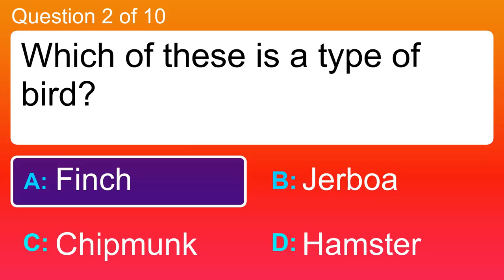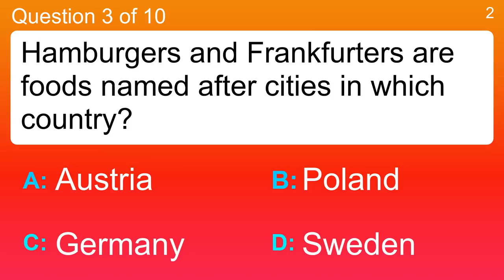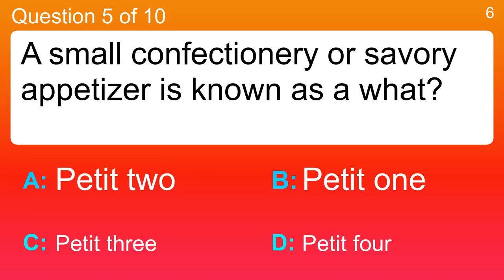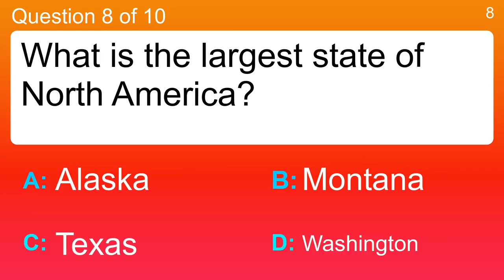Trivia Quiz : Can you score 6/10 or higher?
Question 1 : Who might use a squeegee?
 Answer a: Auditor
 Answer b: IT Consultant
 Answer c: Plumber
 Answer d: Window Cleaner

Question 2 : Which of these is a type of bird?
 Answer a: Chipmunk
 Answer b: Finch
 Answer c: Hamster
 Answer d: Jerboa

Question 3 : Hamburgers and Frankfurters are foods named after cities in which country?
 Answer a: Austria
 Answer b: Germany
 Answer c: Poland
 Answer d: Sweden

Question 4 : In what U.S. city can you go for a walk in the Golden Gate Park?
 Answer a: Las Vegas
 Answer b: Los Angeles
 Answer c: San Francisco
 Answer d: Seattle

Question 5 : A small confectionery or savory appetizer is known as a what?
 Answer a: Petit four
 Answer b: Petit three
 Answer c: Petit two
 Answer d: Petit one

Question 6 : Which is not a real type of squirrel?
 Answer a: Black squirrel
 Answer b: Indigo squirrel
 Answer c: Red squirrel
 Answer d: Yellow ground squirrel

Question 7 : Kim Basinger and Brittany Murphy star in which film with rapper Eminem?
 Answer a: 8 Mile
 Answer b: Green Mile
 Answer c: Saving Private Ryan
 Answer d: The Last Samurai

Question 8 : What is the largest state of North America?
 Answer a: Alaska
 Answer b: Montana
 Answer c: Texas
 Answer d: Washington

Question 9 : How many awards did Justin Bieber win at the 2016 American Music Awards?
 Answer a: 2
 Answer b: 4
 Answer c: 6
 Answer d: 8

Question 10 : Montezuma Castle National Monument are cliff dwellings that date back to what year?
 Answer a: 100AD
 Answer b: 1400AD
 Answer c: 1900AD
 Answer d: 2000AD